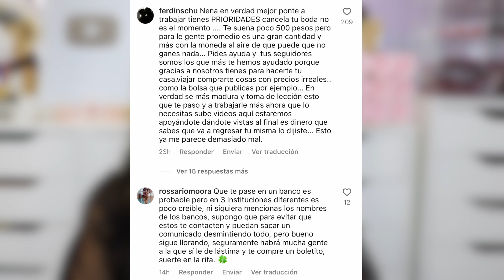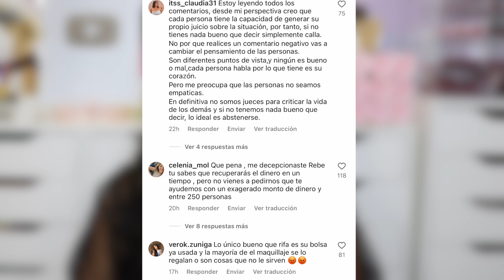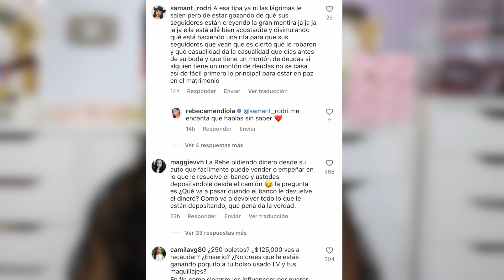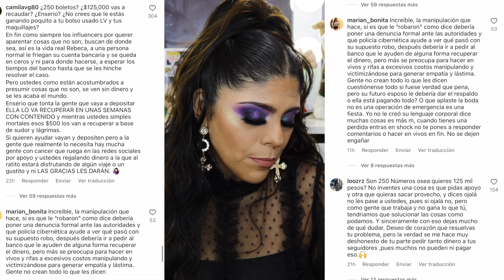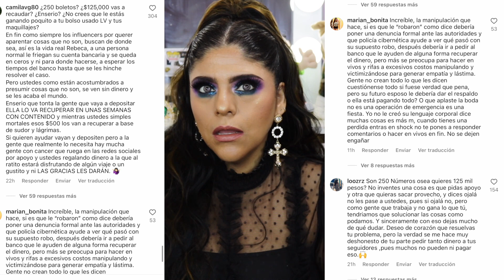REBECA MENDIOlA LE VACIARON SUS CUENTAS BANCARIAS Y HACE RIFA PARA RECUPERAR 125K PESOS MEXICANOS 😱